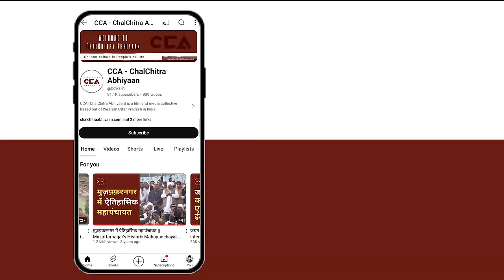घोसी में नोनिया(चौहान) समाज क्यों चाहता हैं बदलाव? | Why do Noniyas (Chauhans) in Ghosi seek change?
देश में लोकसभा चुनावों के चलते चलचित्र अभियान का सफ़र यूपी की लोकसभा सीटों पर जारी हैं।चलचित्र अभियान की टीम लगातार युपी की अलग अलग सीटों पर जाकर चुनाव के बारे में लोगों की राय जानें की कोशिश कर रही है। अभी CCA की टीम गाज़ीपुर लोकसभा सीट पर हैं। जहां पर मतदान 1 जून को होना है।
घोसी लोकसभा सीट से एसबीएसपी ओमप्रकाश राजभर के बेटे अरविंद राजभर एनडीए को तरफ से उम्मीद्वार है, सपा से राजीव कुमार राय और बीएसपी से बाला कृष्ण चौहान मैदान में हैं।
CCA की टीम ने भातकोल गाँव में नोनिया (चौहान) समाज के लोगों से भी बात की। जिसमें नोनिया(चौहान) समाज के लोगो का कहना हैं कि भाजपा ने जो वादे किये थे वो पूरे नहीं किए हैं। इस बार हम बदलाव चाहते हैं।

 The journey of the Chalachitra Abhiyan continues on the Lok Sabha seats of UP. The Chalachitra Abhiyan teamcontinuously triesg to gather people's opinions about the elections by visiting different seats in UP. Currently, the CCA team is at the Ghazipur Lok Sabha seat, where votingwill occure on June 1st.

From the Ghosi Lok Sabha seat, Arvind Rajbhar, son of SBSP’s Omprakash Rajbhar, is the candidate from NDA, while Rajeev Kumar Rai is the candidate from SP, and Bala Krishna Chauhan is the candidate from BSP.

The CCA team also spoke to the Noniya (Chauhan) community in Bhatkol village. Members of the Noniya (Chauhan) community said that the BJP has not fulfilled the promises it made. This time, they want change.